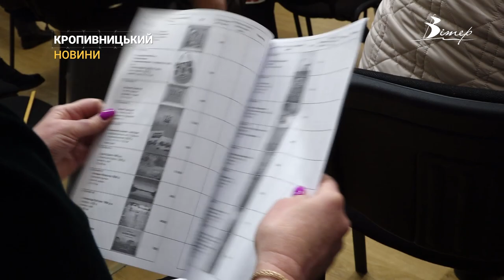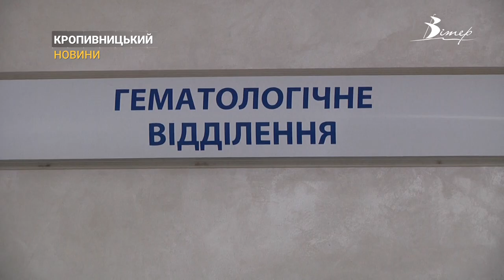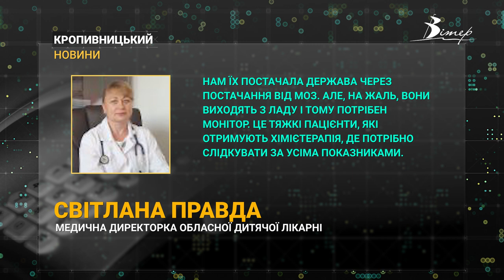Понад 130 000 гривень зібрали під час Великоднього благодійного аукціону в Музеї мистецтв | CBN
12-й Великодній благодійний аукціон пройшов у обласному Музеї Мистецтв, що у Кропивницькому. На аукціон виставили понад 70 лотів. Здебільшого, це картини, елементи декору, марки, шампанське із бахмутських штолень, артемівська сіль. Під час аукціону збирали кошти для потреб онкохворих дітей, які проходять лікування в гематологічному відділенні обласної дитячої лікарні.